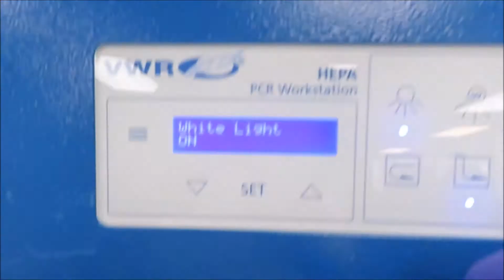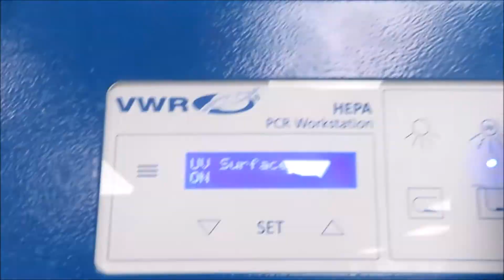PCR Workstation Pro HEPA for Sale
PCR Workstation Pro HEPA is available from The Lab World Group.